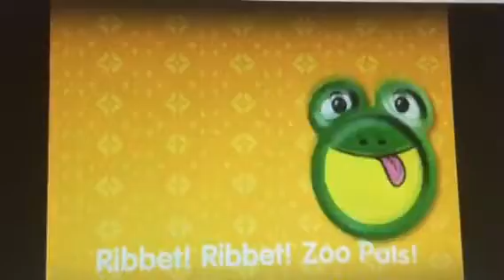Riley's Zoo Pals